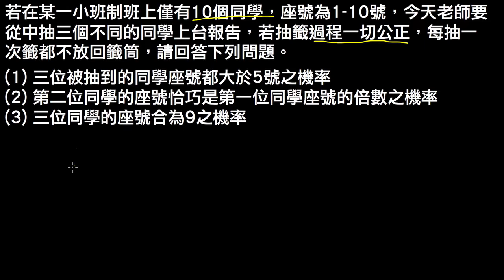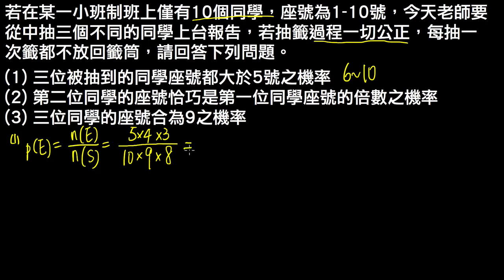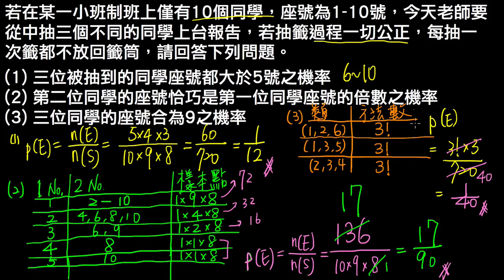高一下數學3-2進階01釐清事件的樣本點